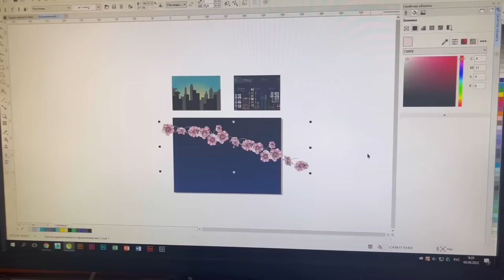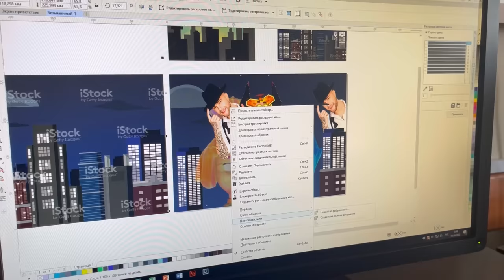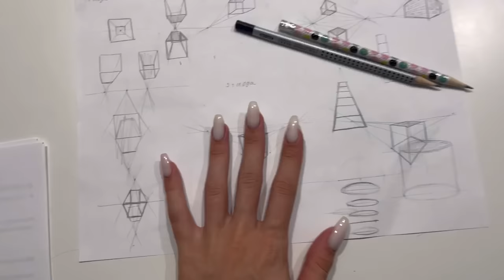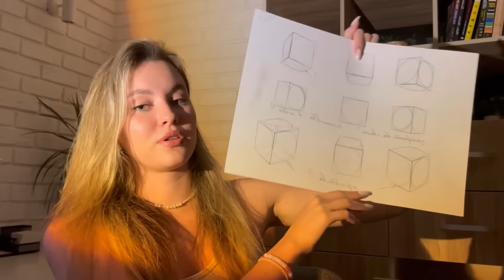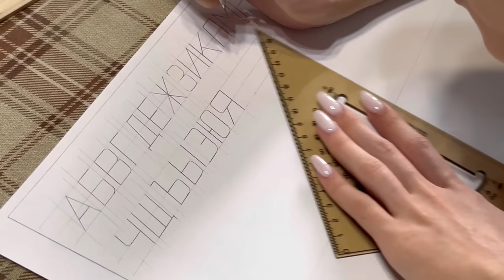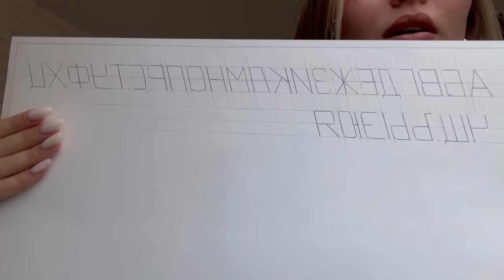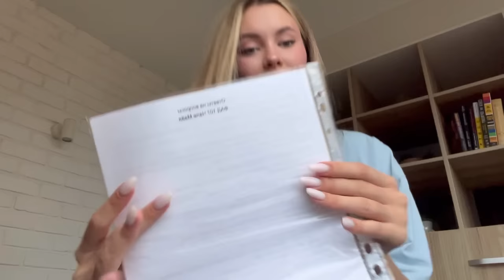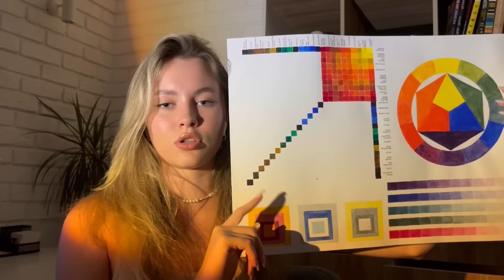влог | первая неделя в вузе и концерт ludovico einaudi